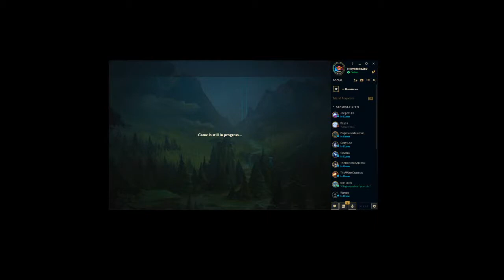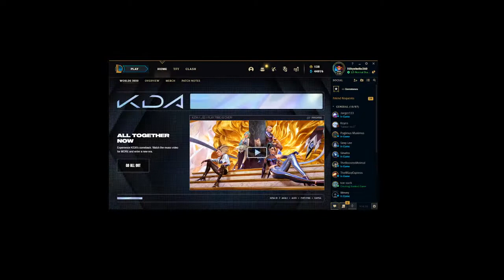Michael Spence Live Stream